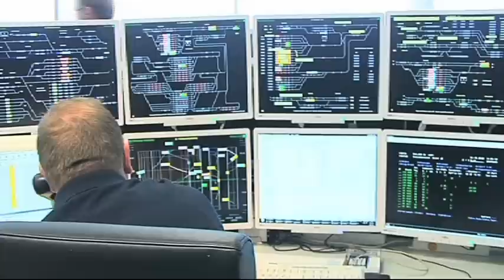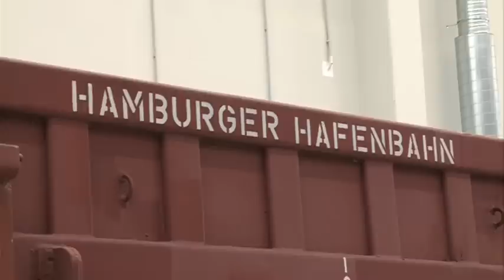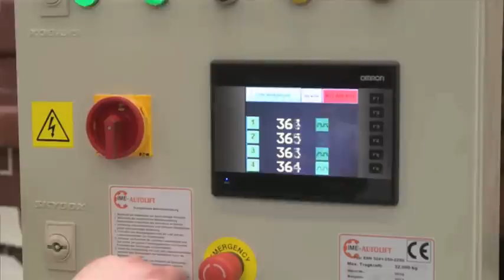Lokomotiven und Wagons - Wartung und Service im Hamburger Hafen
Ein neues Servicezentrum für Loks und Wagons im Herzen des Hamburger Hafens. Hafen TV stellt das Zentrum vor und zeigt, wie Öl- und Radwechsel bei Zügen funktionieren.